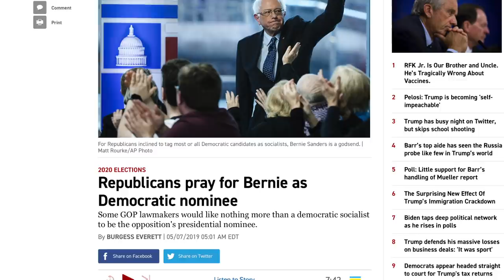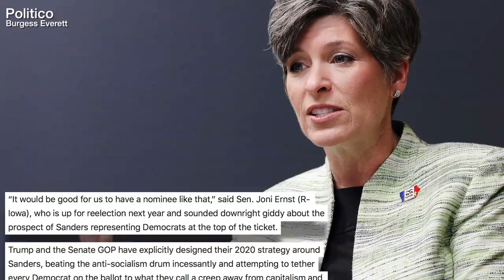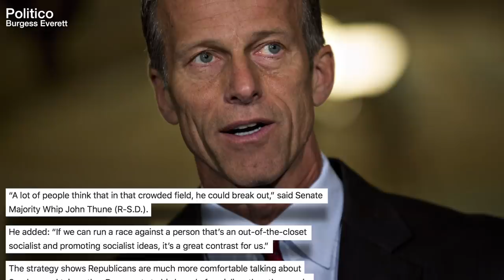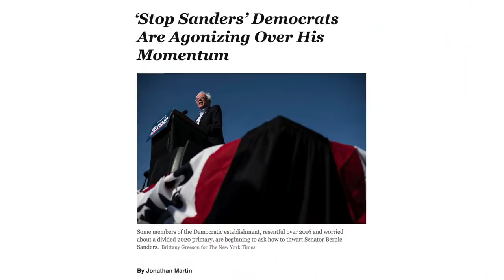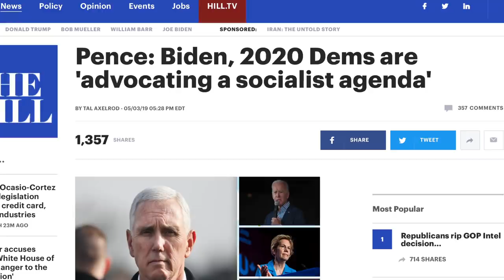Republicans Naively Believe Bernie Sanders is the Most Beatable in 2020